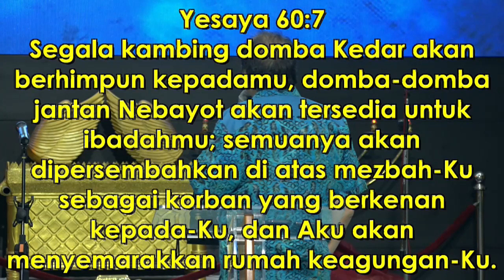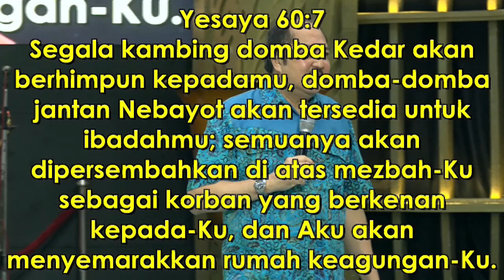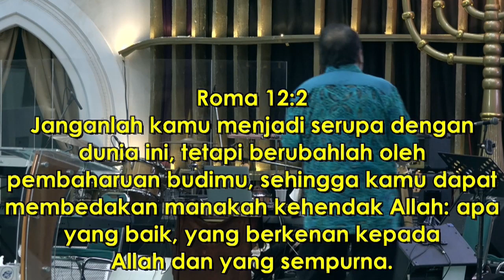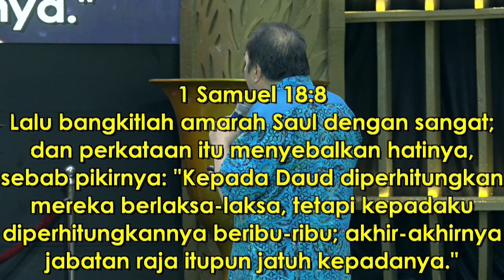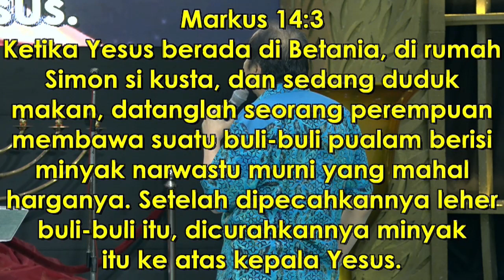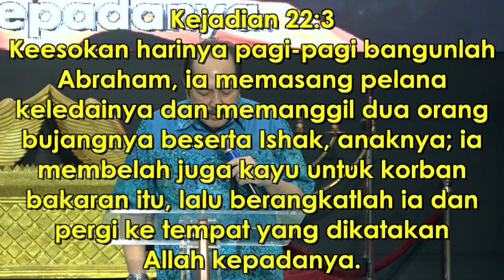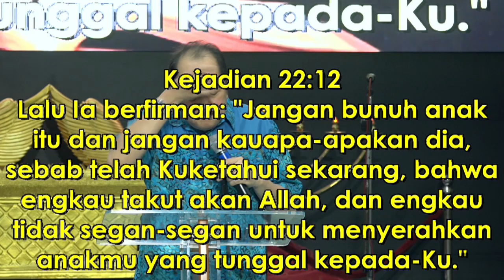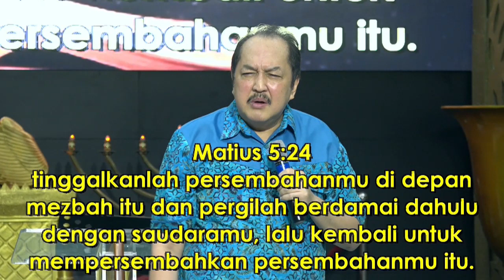pdt. Petrus Hadi- MEZBAH